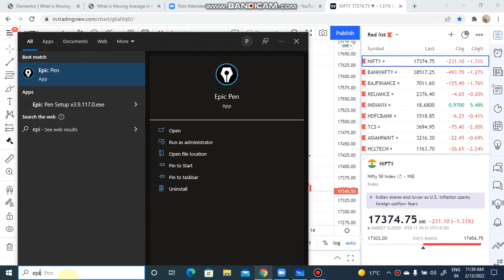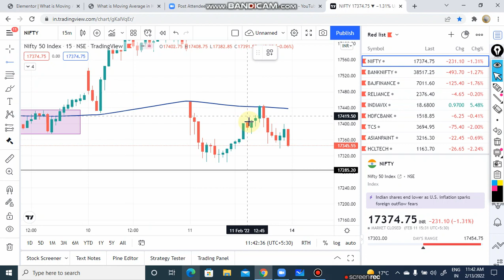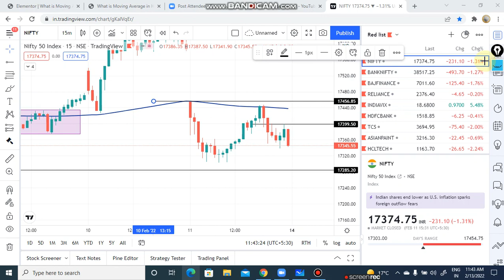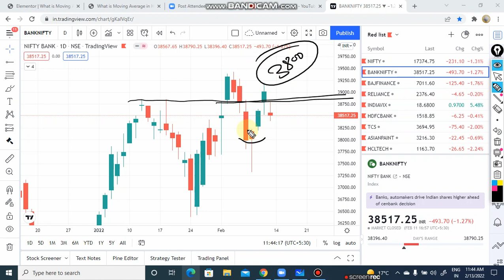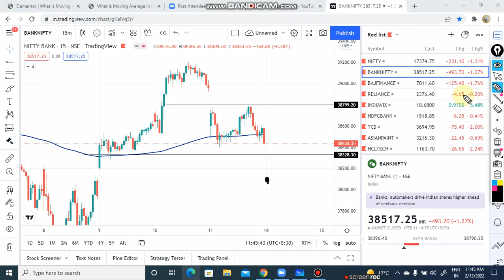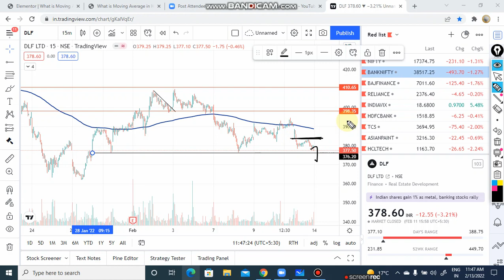Market Analysis for 14 Feb | Nifty , Banknifty levels for intraday | Intraday Stocks for Tomorrow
Topic Covered

share market
stock market
intraday trading
angel broking
zerodha
demat account
Nifty
bank nifty
banknifty
banknifty trading

Topic Covered

share market
stock market
intraday trading
angel broking
zerodha
demat account
Nifty
bank nifty
banknifty
banknifty trading